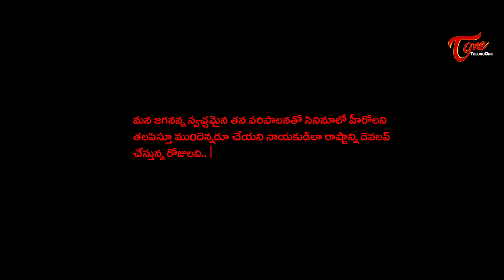JAGAN SIR 2020 | Latest Telugu Short film 2019 | by Vijay Dev G | TeluguOneTV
Watch JAGAN SIR 2020 Latest Telugu Short film 2019, by Vijay Dev G

Banner : Jaya Arts
Short Film : Jagan Sir 2020
Cinematography : Sumanth, Vijay Dev G, Srikanth, Sathish P, Srinivas,
Concept : Vijay Dev G
Editing : Srikanth